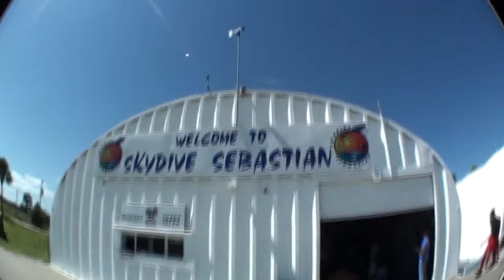Skydive Sebastian - Ryan's Skydive!